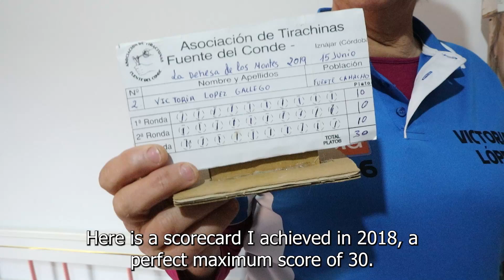Victoria Lopez Subtitles HD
Victoria Lopez Spanish Champion Tiranchinas